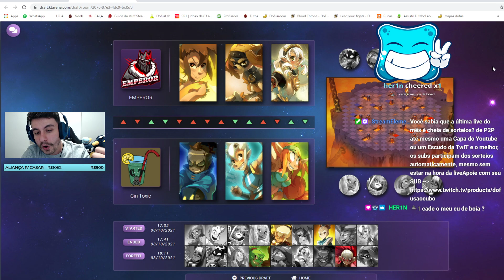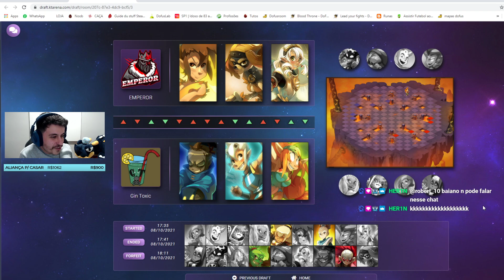[DOFUS WORLD CUP] EMPEROR X GIN TOXIC - 4º DE FINAL LUTA 3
QUEM VENCER VAI DISPUTAR A SEMI FINAL DA COPA DO MUNDO DE DOFUS!